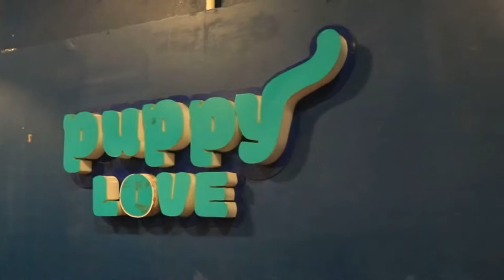Twisty Tails - Dog themed Restaurant | chennai | AJ vlogs | Ajay Balan | Dhivakar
Twisty Tails - Dog themed Restaurant

Twisty tails as the name suggests is a restaurant where you can spend time with your pawww friends. If you're a pet lover and it's not possible for you to have a dog at home, don't worry twisty tails has taken care of it! What makes this place pretty is their blue walls and tiled floors with dog photos on their walls.
The presentation of the food is really amazing and so is the taste of the food. The dusted chicken popcorn had the perfect blend of peri Peri powder. If you loveee spicy food, do not miss out this dish. We also tried their Crostini which comprised of herbs, parmesan and cheese sauce. Overall it was a wonderful experience!